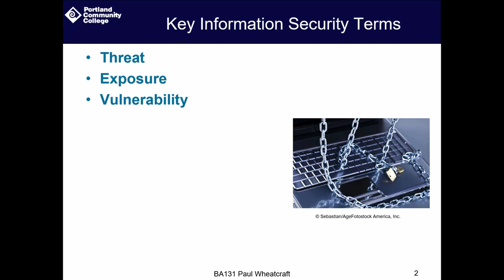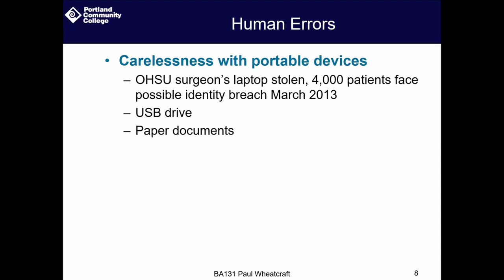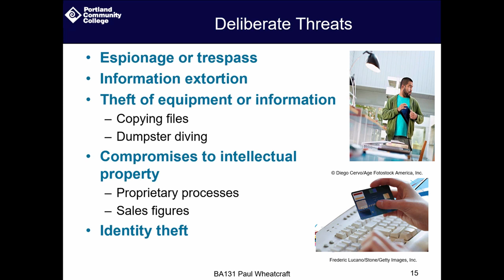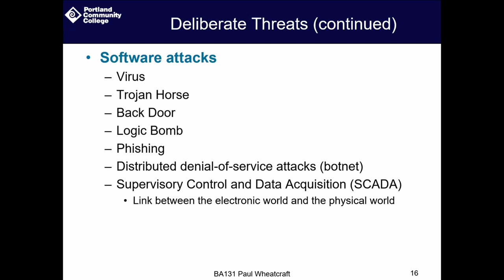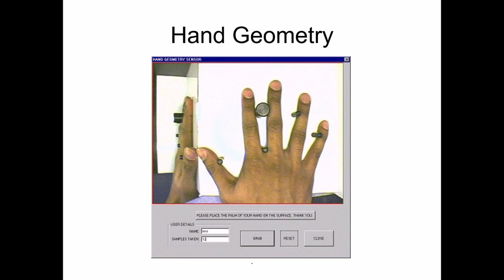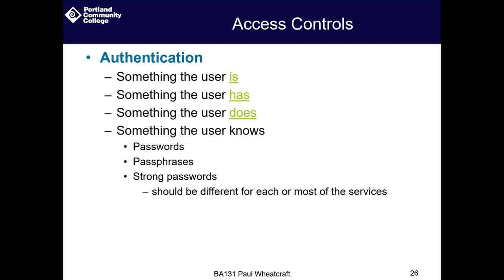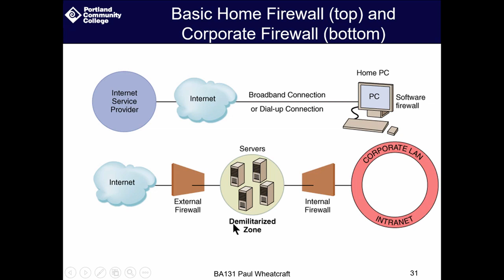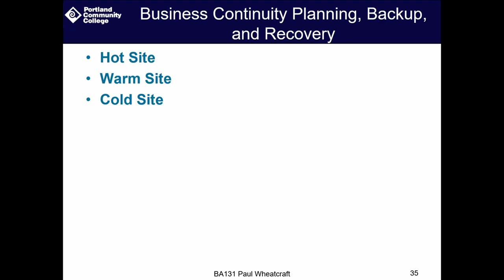BA131 Chapter 04 Lecture